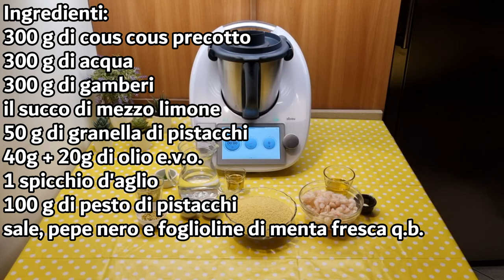Cous cous con gamberi e pistacchi per bimby TM6 TM5 TM31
Ingredienti:
300 g di cous cous precotto
300 g di acqua
300 g di gamberi
il succo di mezzo limone
50 g di granella di pistacchi
40g + 20g di olio e.v.o.
1 spicchio d'aglio
100 g di pesto di pistacchi
sale, pepe nero e foglioline di menta fresca q.b.

English
ingredients
300 g of pre-cooked couscous
300 g of water
300 g of shrimp
The juice of half a lemon
50 g of chopped pistachios
40 g + 20 g of extra virgin olive oil
1 clove of garlic
100 g of pistachio pesto
Salt, black pepper, and fresh mint leaves to taste

Español
ingredientes
300 g de cuscús precocido
300 g de agua
300 g de gambas
El jugo de medio limón
50 g de pistachos picados
40 g + 20 g de aceite de oliva virgen extra
1 diente de ajo
100 g de pesto de pistacho
Sal, pimienta negra y hojas de menta fresca al gusto

Deutsch
zutaten
300 g vorgekochter Couscous
300 g Wasser
300 g Garnelen
Der Saft einer halben Zitrone
50 g gehackte Pistazien
40 g + 20 g extra natives Olivenöl
1 Knoblauchzehe
100 g Pistazienpesto
Salz, schwarzer Pfeffer und frische Minzblätter nach Geschmack